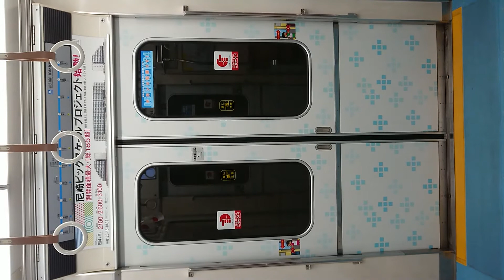Osaka Metro 四つ橋線 扉 開 住之江公園駅